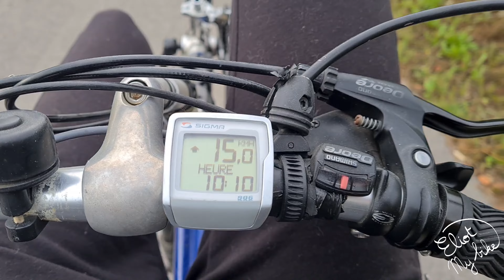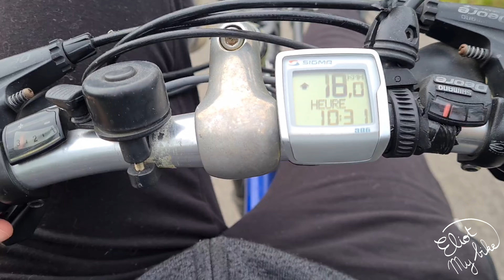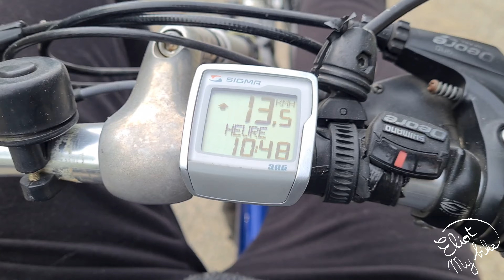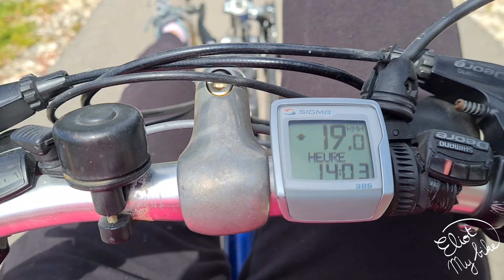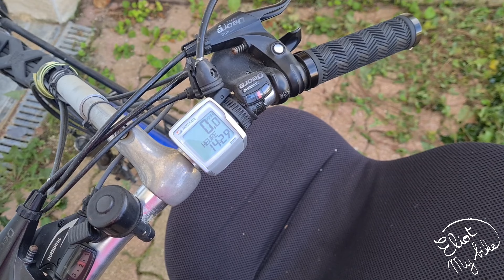Vélo taf en vélo couché - Eliotmybike